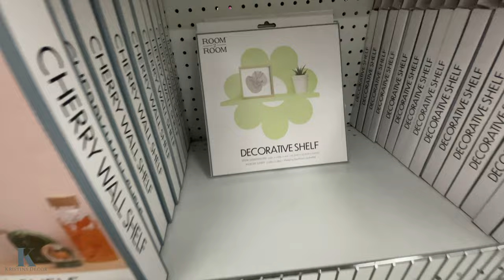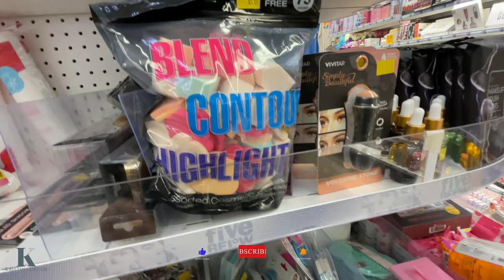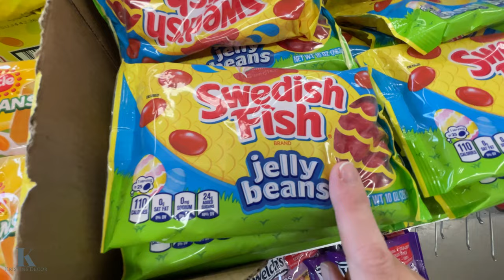FIVE BELOW EASTER DECOR 2024